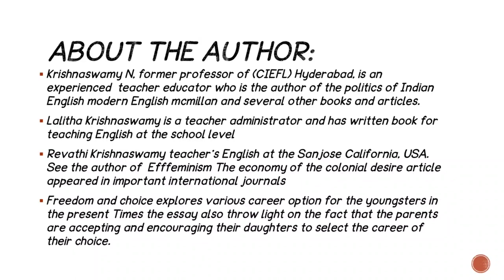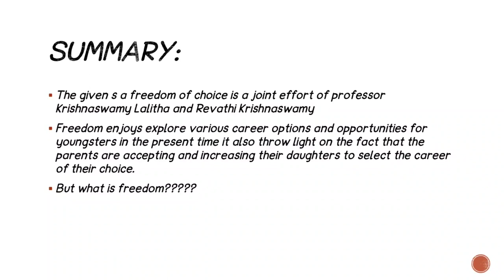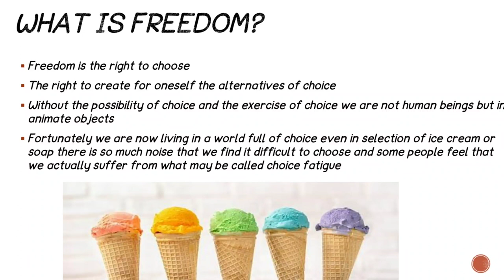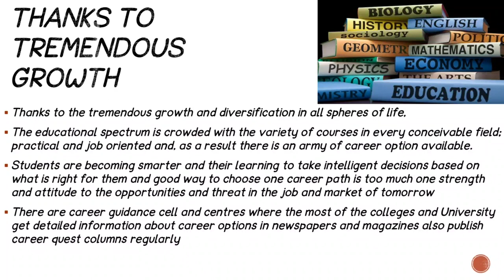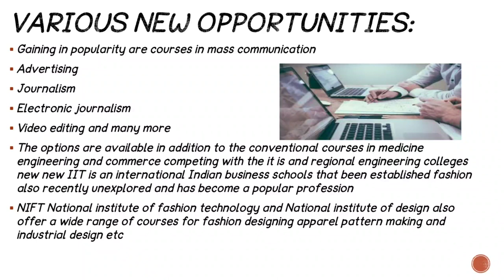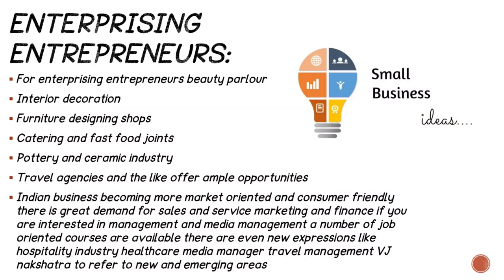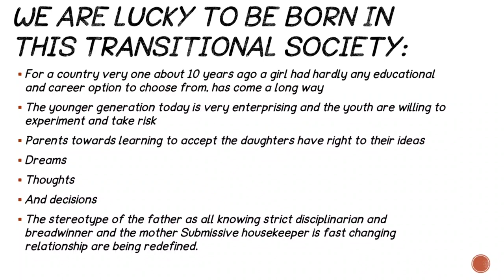Freedom and Choice by Krishnaswamy/Summary/Bcom/BBA/BHM/BCU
playlist of all English chapter